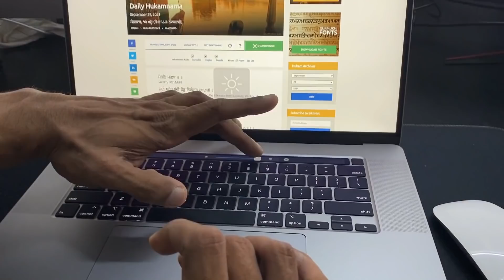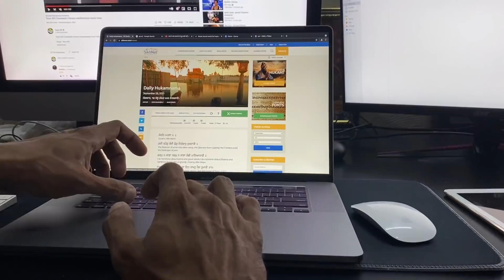2.5 Lakh ka gift | Day 99 | Road to Sheru Classic | Tarun Gill Talks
2.5 Lakh ka gift | Day 99 | Road to Sheru Classic | Tarun Gill Talks

To buy Freak